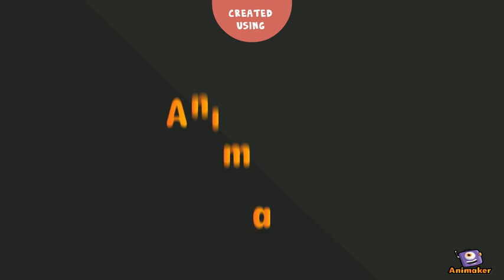Kooli sünnipäev2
Animated Video created using Edify by Animaker k